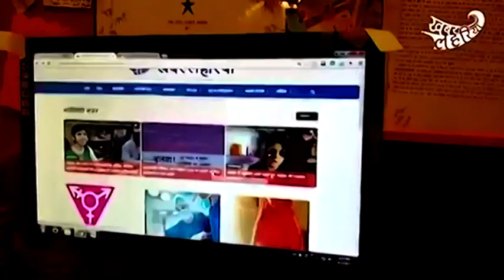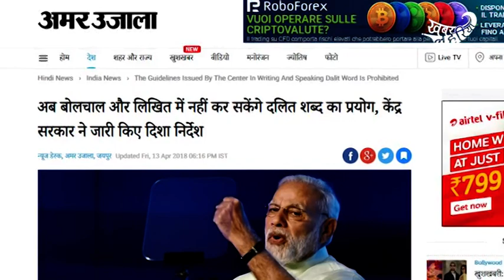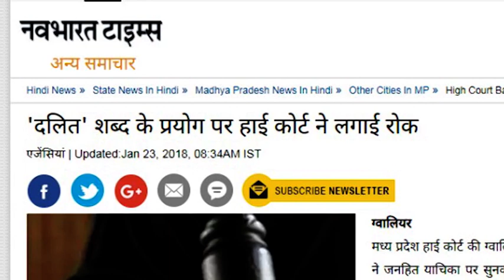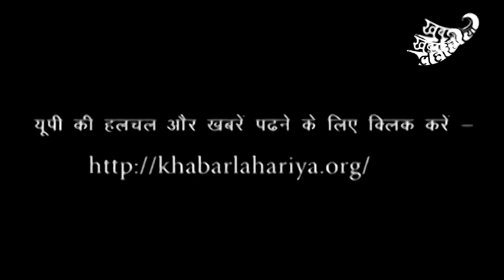अनुसूचित जाति के लोगों के लिए ‘दलित’ शब्द का न हो प्रयोग! पर क्यों? | द कविता शो, एपिसोड 52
अनुसूचित जाति से जुड़े लोगों के लिए ‘दलित’ शब्द का न हो प्रयोग! पर इससे क्यों हो रहा परहेज़? देखिए द कविता शो, एपिसोड 52 में